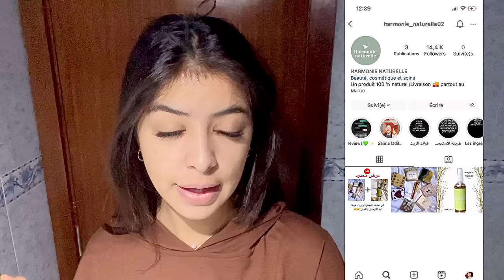Vlog Ramadan ✨|طيبت الفطور بوحدي 👩‍🍳+ملابس العيد 👘👚👖+روتيني للعناية بشعري فرمضان